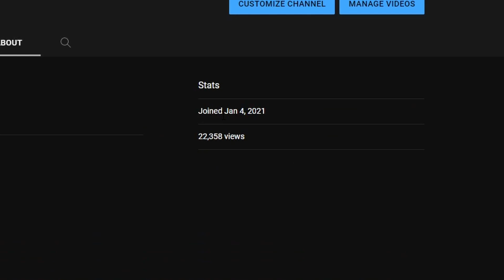22,000 Views!?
I never knew it was possible to hit 22,000 views after 2 months of releasing the 10,000 views video!